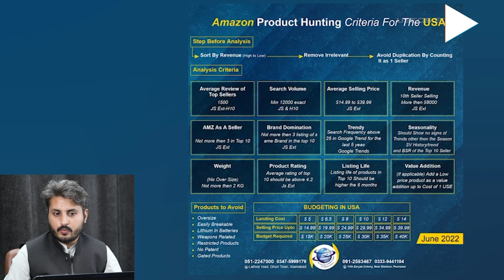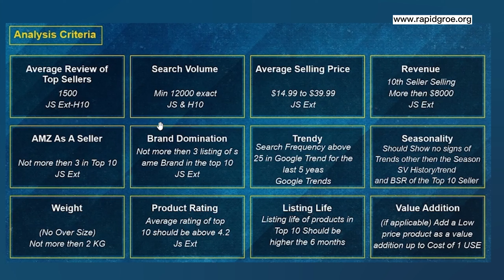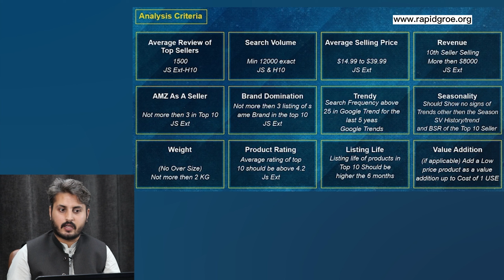Amazon Product Hunting Criteria For The USA | Product Hunting for Amazon Private Label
Amazon instructer | Muhammad Adil |

Product Hunting criteria.
Product Hunting for Amazon Private Label.
How to Start Making Money As A Virtual Assistant (VA).
PL Product Hunting's New Criteria Explained In this video,
I'll show you how to choose profitable PL products using the new criteria.If you have any questions, please leave them in the comments and I'll respond right away.

Make money online with Amazon's business.
Make money online and every day by improving your VA skill.

Amazon Account Management Agency.We help seller to achieve their goals.
We have a well_trained tea

If you have any questions or need advice, simply leave a comment in the space provided below.